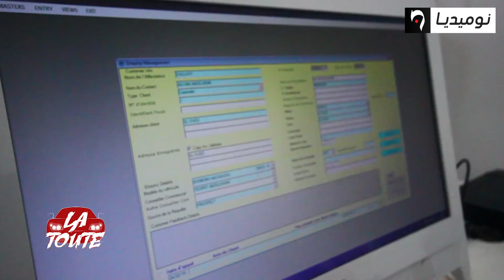الحلقة كاملة برنامج LA TOUT